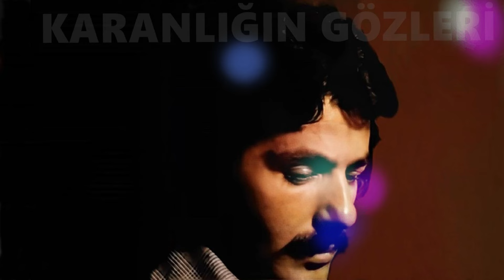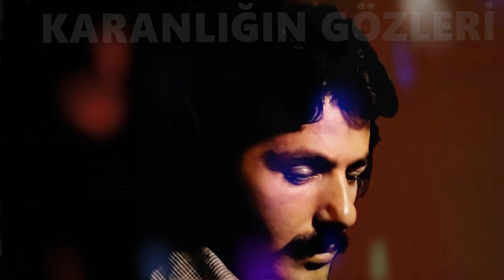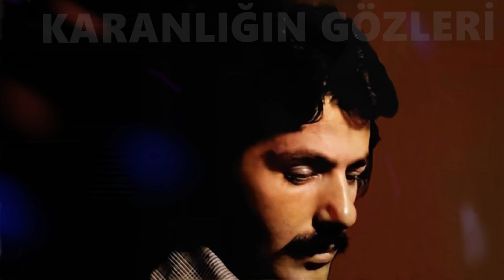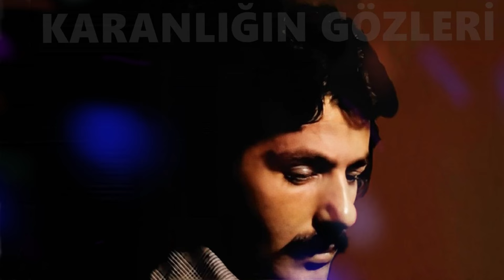Ferdi Tayfur-SON SABAH- Enstrümantal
Orjinal'den karaoke Enstrümantal Altyapı